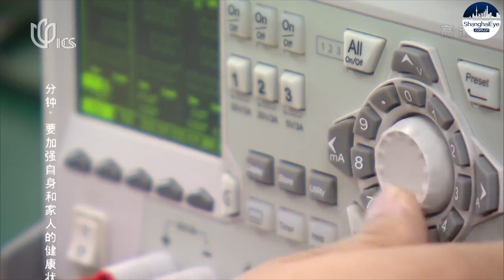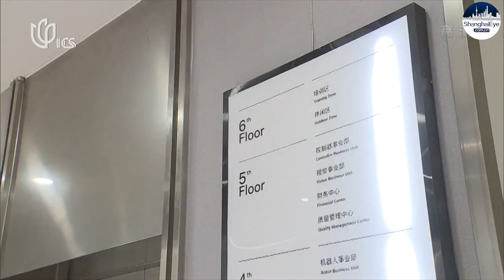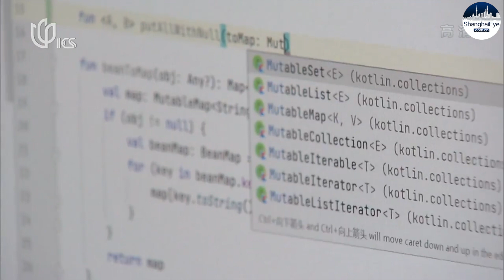China: More robots in the factories means big needs for engineers to run them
The fast growth of China’s robotics industry has created the need for a good supply of qualified professionals. The central government has just recognized that fact by formally recognizing the new employment category of robotics developer.

Reporter:  Zhang Shixuan